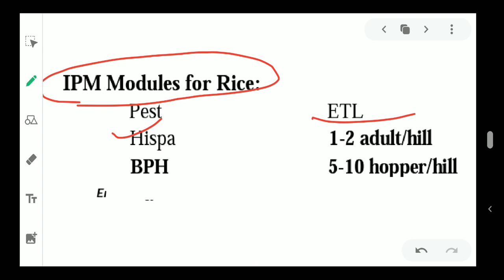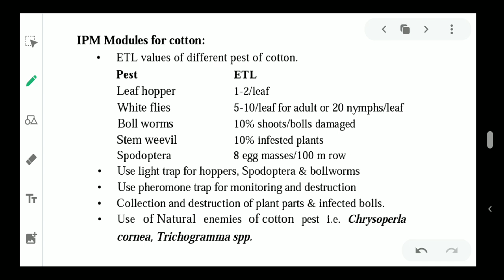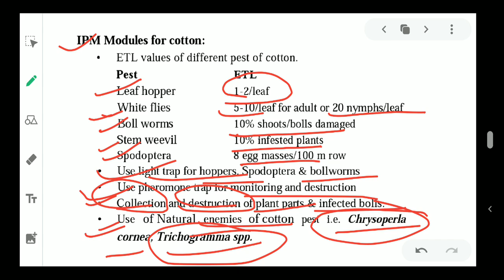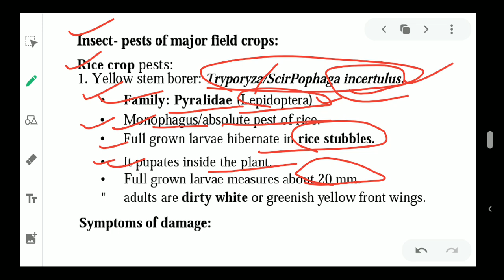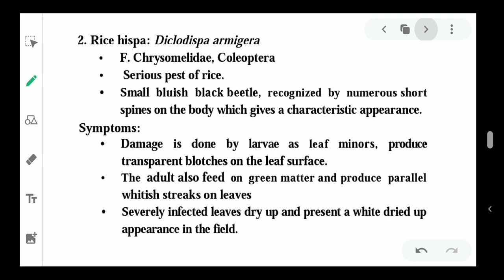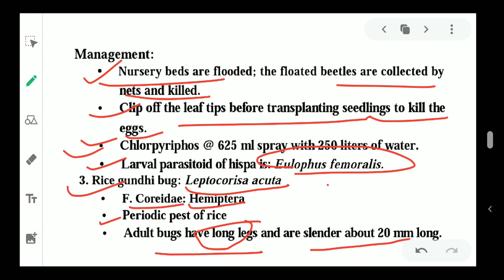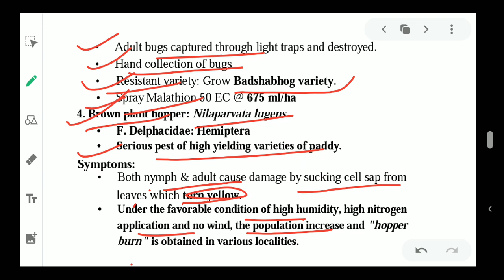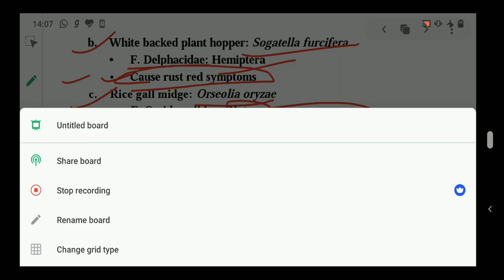Agricultural Entomology-6( Nemraj Sunda)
UPCATET,BHU,ICAR,JRF,AO,AFO, COMPETITIVE EXAM, ENTRANCE EXAM, SEMESTER EXAM,FCI, NABARAD,IFFCO,CRIBHCO